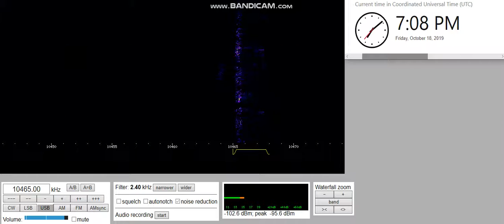09 - Russian Pirates II [10-18-19]